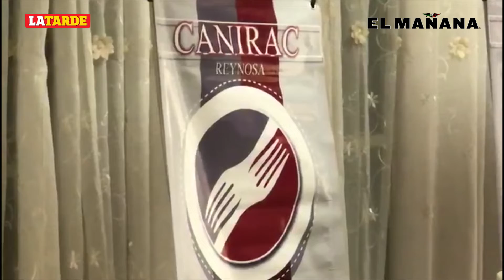Restauranteros esperan abrir al 50 % de su capacidad en torno al Día del padre